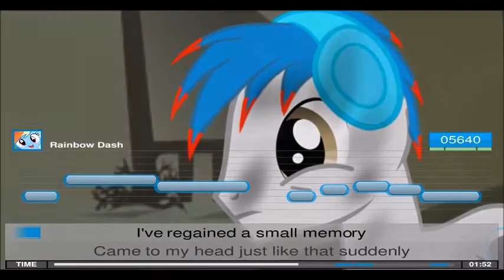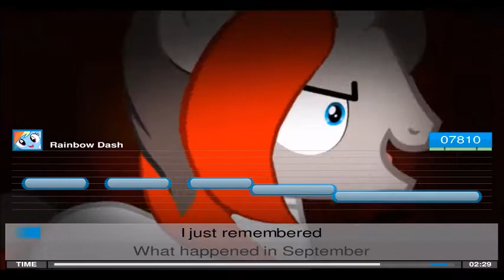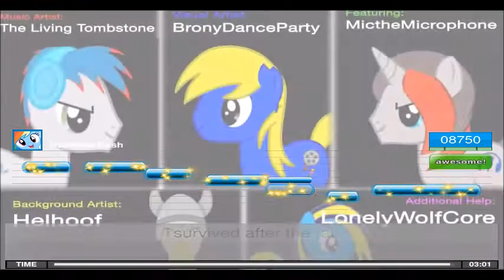My Little Karaoke - Singing is Magic - September - The Living Tombstone (feat MictheMicrophone)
I love this song and the way how it feels. :3
PMV by BronyDanceParty.